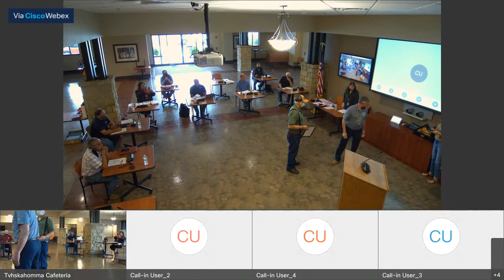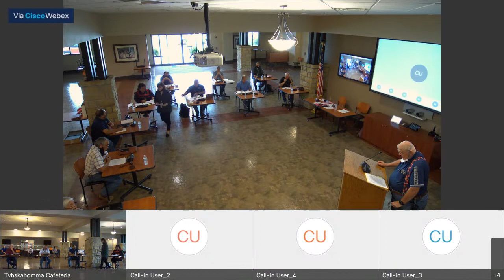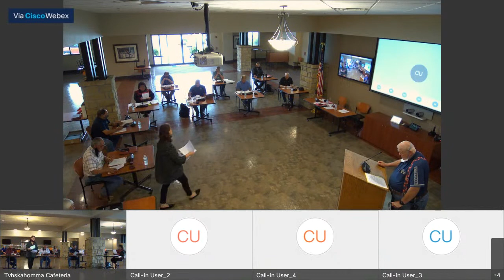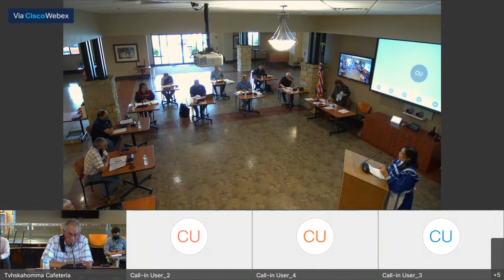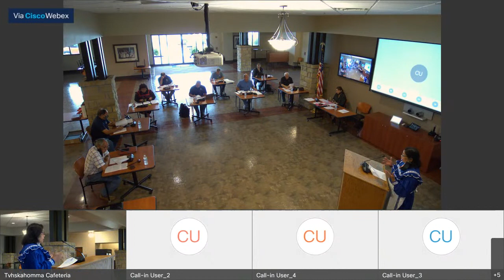Tribal Council Session August 2021